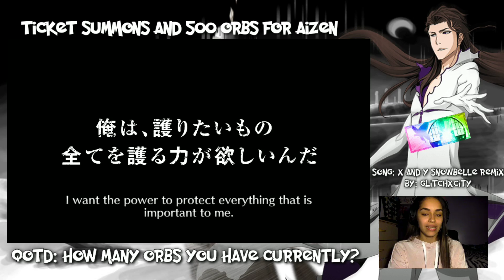Bleach Brave Souls Senkaimon Tickets +500 orbs for Aizen! Part 3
Hey guys, this upload is kinda late due to me having exams to take today!